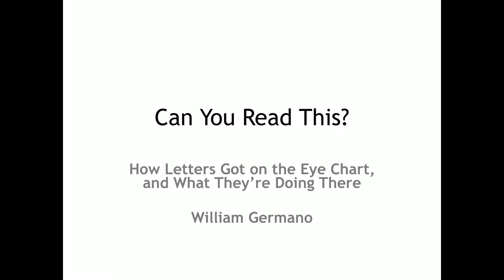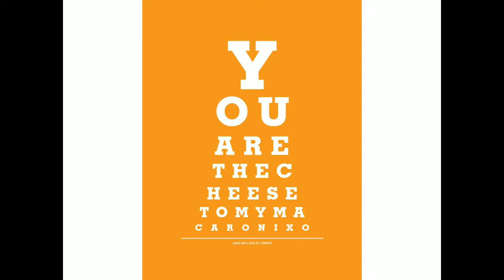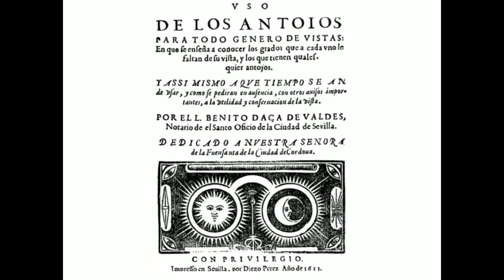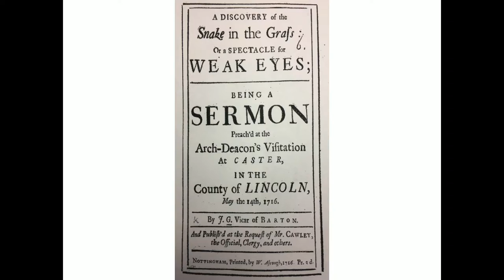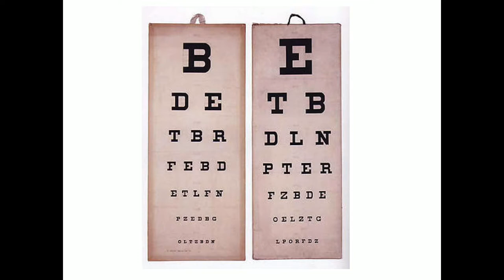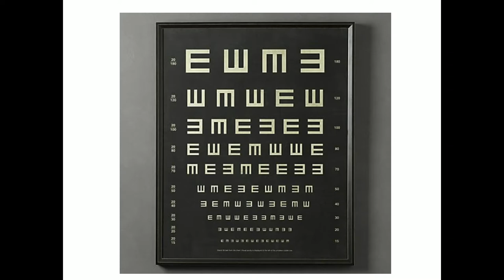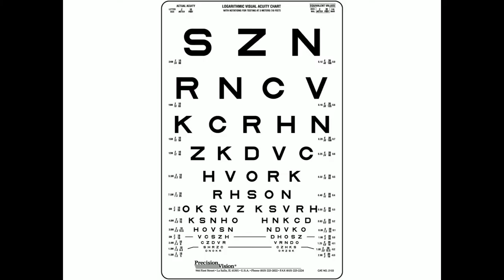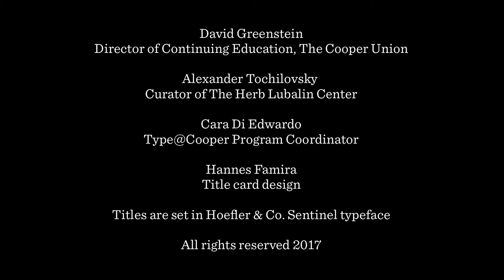Can You See This? with William Germano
This talk took place on October 16, 2017 in the Frederick P. Rose Auditorium at The Cooper Union as part of Type@Cooper's Herb Lubalin Lecture Series. This recording was made possible by a generous sponsorship from Hoefler & Company.

How letters got on the eye chart and what they're doing there.

William Germano received his B.A. from Columbia and his Ph.D. in English from Indiana University. He was appointed dean and has taught at Cooper Union since 2006. He teaches the freshman core, as well as courses on Shakespeare, opera, the history of the book and an elective on puppets and robots.

In 2015 Professor Germano gave "How Shakespeare Works," a free ten-lecture night course in Cooper Union's Great Hall.

His scholarly work considers literature and the allied arts, the material culture of the book, and the problems of intellectual production. He is particularly interested in the writing life of scholars, a subject he has written on in Getting It Published: A Guide for Scholars and Anyone Else Serious about Serious Books (University of Chicago Press, 3rd ed. 2016), which has been translated into Japanese, and From Dissertation to Book(University of Chicago Press, 2nd ed. 2013), which has been published in Spanish.

He has also written on Powell and Pressburger's 1951 film "The Tales of Hoffmann" (2013) in the British Film Institute Film Classics series. His essays have appeared in PMLA, minnesota review, Scholarly Publishing, SPAN, Publishing Research Quarterly, PNR and other publications. His scholarly essays have appeared in Opera Quarterly, University of Toronto Quarterly, The Critical Pulse: Thirty-Two Conversations with Contemporary Critics (Columbia UP, 2012), and The Humanities and Public Life (Fordham UP, 2014). He is a contributor to the two-volume Cambridge Guide to the Worlds of Shakespeare (2016) and the Oxford Companion to Shakespearean Tragedy (2016).

For over twenty years he directed programs in scholarly publishing, first as editor-in-chief at Columbia University Press and then as vice-president and publishing director at Routledge; during his publishing career he developed wide experience with disciplines in both the humanities and social sciences, working with many extraordinary scholars, among them Peter Galison, Jacques Derrida, Cornel West, Gayatri Chakravorty Spivak, Gilles Deleuze, bell hooks, Herbert Gans, Stephen Orgel, Michael Taussig, Dario Fo, Sander Gilman, Stephen Greenblatt, Arthur Danto, Raymond Williams, Paul Willis, Stanley Aronowitz, David Bordwell, Julia Kristeva, Wayne Koestenbaum, James Elkins, Marjorie Garber, Peter Stallybrass, Fredric Jameson, Diana Fuss, and Martin Jay.

He has taught in the graduate program in publishing at NYU, is a frequent speaker at academic conferences, and has given workshops and seminars on professional scholarly writing across North America and in Europe, the Middle East, and New Zealand.

A trustee emeritus of The English Institute, he serves on the advisory council of the Princeton University department of English, the boards of Johns Hopkins University Press and of Goldsmiths Press (UK), and the board of the Chicago Manual of Style.

Professor Germano is a regular contributor to the language blog Lingua Franca published by the Chronicle of Higher Education.

His next project is called Eye Chart – a cultural history of the eye chart and its many uses in medicine and beyond. It will be published in Fall 2017 by Bloomsbury.

He is working on a book on revising academic writing, to be published by the University of Chicago Press, and a project tentatively called Shakespeare at the Opera: A History of Impossible Projects, which will consider the ways in which Shakespeare's very English plays and characters have been adapted into a very Continental dramatic form.